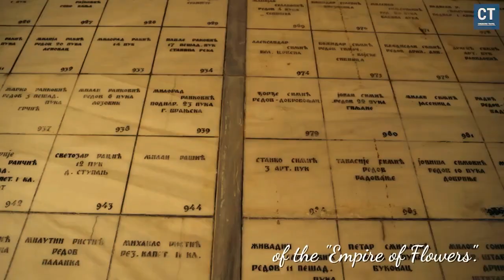The Serbian Heroes Of Vido Island - for summer 2024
Zaronite u srce istorije na ostrvu Vidu u Grčkoj, gde se kroz istorijski muzej otkrivaju priče o srpskoj kući na Krfu i vojsci Srbije tokom Prvog svetskog rata. Pređite put preko Albanije i otkrijte evropsku priču o hrabrosti i tragediji u vreme albanske Golgote. Proživite srpske bitke i istoriju Kraljevine Srbije kroz priče o srpskoj vojsci i sudbinama u Velikom ratu od 1914. do 1918. godine. Posetite Vido Island i spomen kosturnicu Plave grobnice na Krfu, simbole stradanja i sećanja na hrabre vojnike. Ova priča nije samo istorijska, već i emotivna, s dubokim vezama sa pesnikom Milutinom Bojićem i njegovim stihovima koji odjekuju kroz vreme. Neka ovaj video bude vaša emocionalna veza s prošlošću, podsećanje na velika stradanja i herojstva koja su oblikovala našu istoriju.

Dive into the heart of history on Vido Island in Greece, where the historical museum unveils tales of the Serbian house on Corfu and the Serbian Army during World War I. Traverse the path across Albania and discover the European narrative of bravery and tragedy during the Albanian Golgotha era. Experience Serbian battles and the history of the Kingdom of Serbia through stories of the Serbian military and fates during the Great War from 1914 to 1918. Visit Vido Island and the ossuary of the Blue Tomb on Corfu, symbols of sacrifice and remembrance of brave soldiers. This story isn't just historical but also emotional, with deep connections to poet Milutin Bojić and his verses resonating through time. Let this video be your emotional link to the past, a reminder of great sacrifices and heroism that shaped our history.